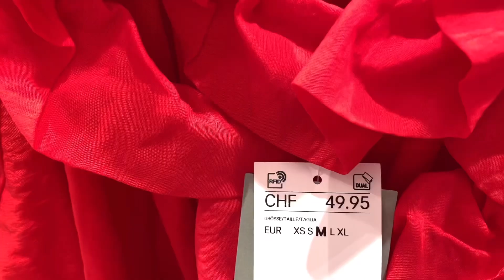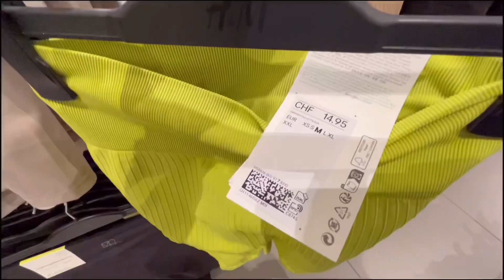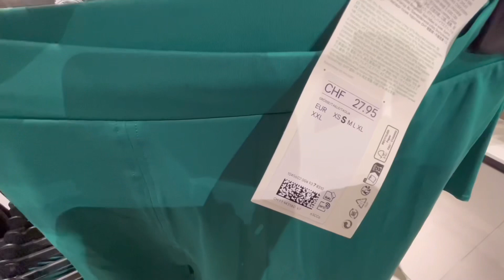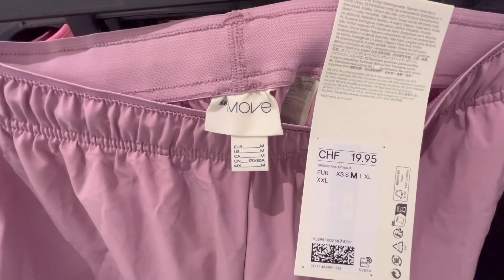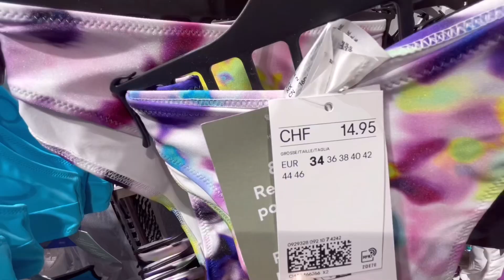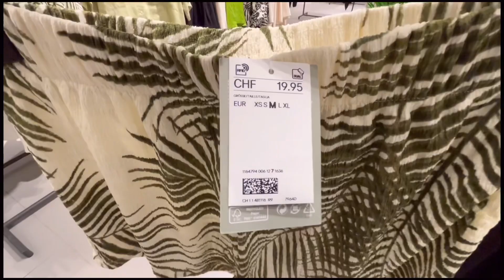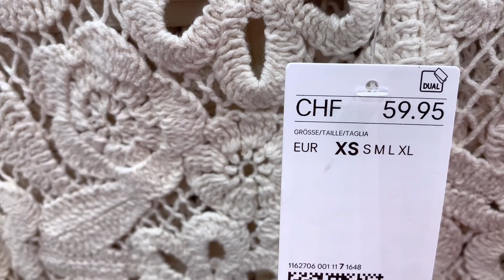H&M WOMEN'S NEW COLLECTION MAY 2023 H&M አዳዲስ ፋሽን